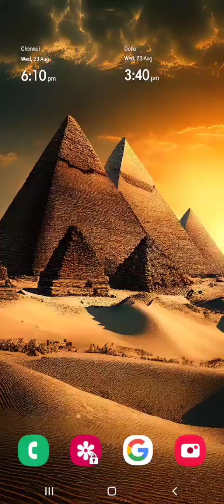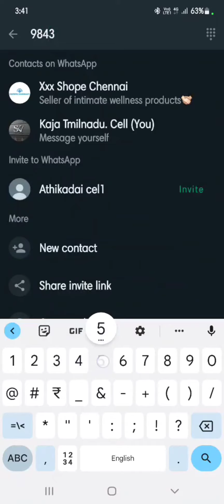PART 2 WhatsApp New Update 2023 வாட்ஸ்அப் புது அப்டேட் வீடியோ 2023@SAkajaVlogs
whatsapp new update 2023, whatsapp new update 2023 tamil, whatsapp new update 2023 iphone, whatsapp new update 2023 pc, whatsapp new update 2023 chat lock, whatsapp new update 2023 today